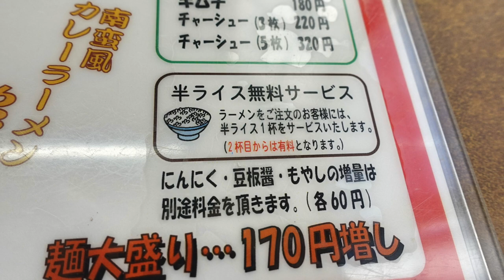【くるまやラーメン】NO.54. 人気の ねぎ味噌チャーシューメンを食す ＃1210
くるまやラーメン　実籾店　千葉県習志野市実籾３丁目２４−１
人気のねぎ味噌チャーシューメンをいただいて来ました。